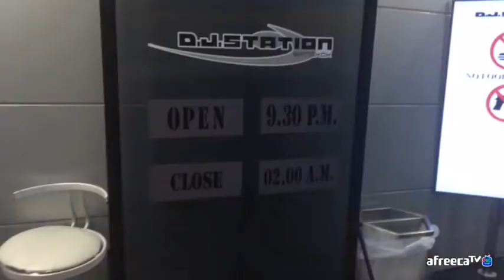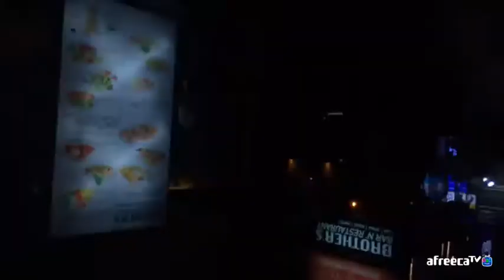bj태국퀸지나 실롬 최초 DJ스테이션클럽(게이클럽) 입구 직전까지!!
태국퀸지나 영상을 시청해 주시는여러분 너무 감사합니다
♥후원 방법♥
2. 계좌번호 kb 국민은행 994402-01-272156
(English translation)
Thanks for coming to my live streaming♥
♥how to support me♥